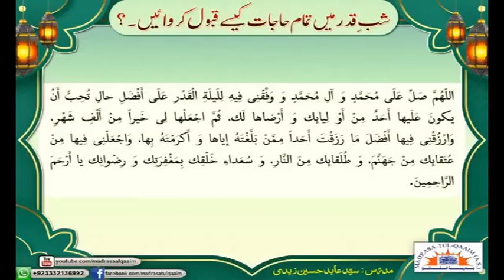Shab-e-Qadr - A Must Recite Dua For A Better Future.